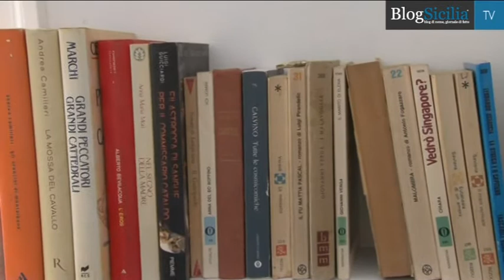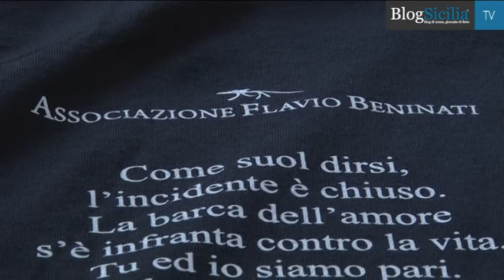Cultura e bioetica, a Palermo un palazzo intitolato a Flavio Beninati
Nel cuore di Palermo, in via Quintino Sella, un palazzo dedicato alla bioetica e alla cultura. Sarà il quartier generale di chi vuole scoprire, tanto la scienza quanto l'arte. Tra libri, musica, audiovisivi e contributi scientifici. Un progetto di respiro internazionale, intitolato alla memoria di un giovane che amava la vita, la conoscenza e l'arte. Il 14 maggio del 2006, a soli 33 anni, moriva a Palermo dopo un mese di coma Flavio Beninati.
Editing di Gessica Alongi